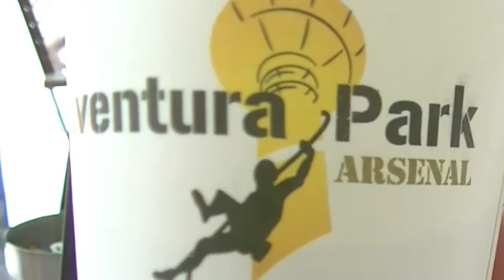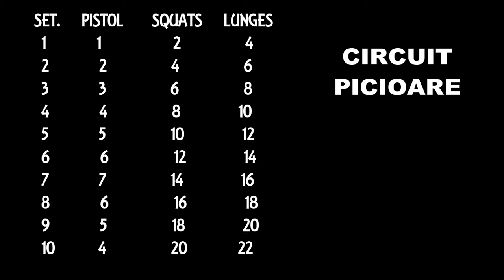Circuit picioare in aer liber! DORU DOROBAT Vlog_038